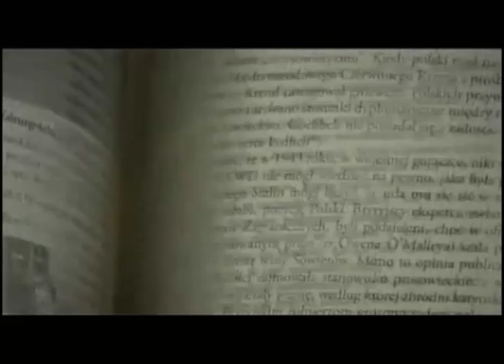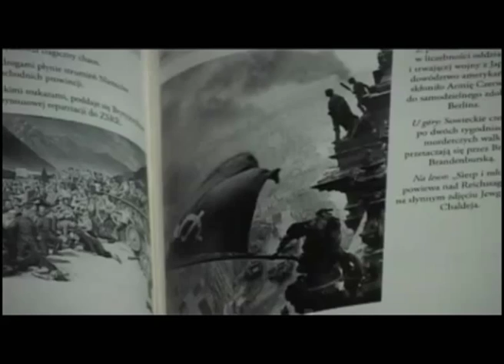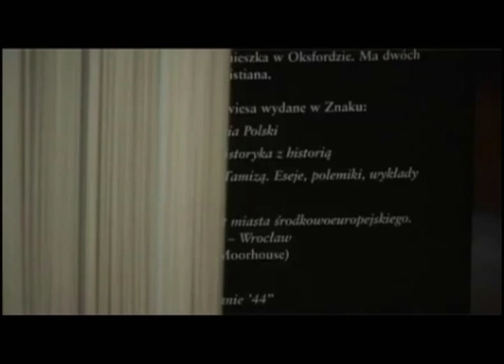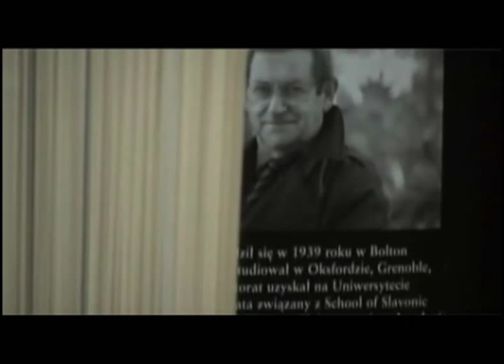Norman Davies o II wojnie światowej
prof. Norman Davies o II wojnie światowej